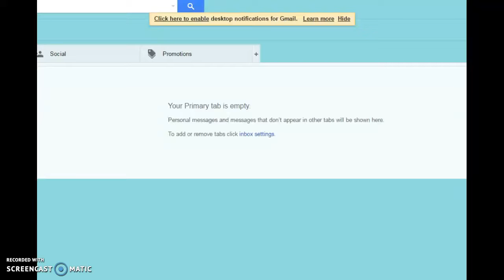Friends Meet Again Part 2